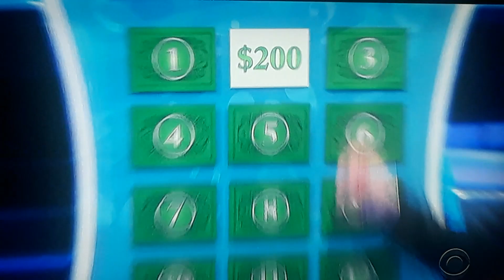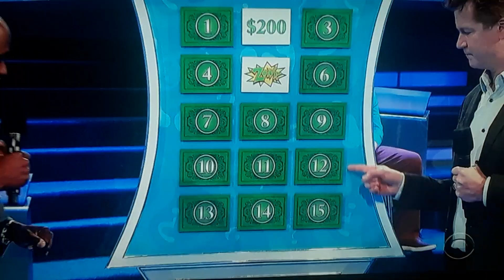Let's Make A Deal "Cash Board" 3/9/2021